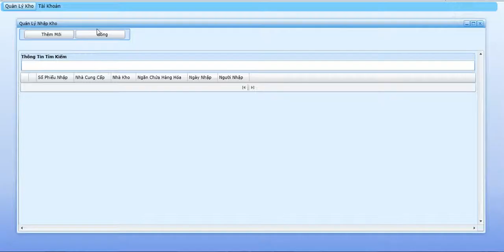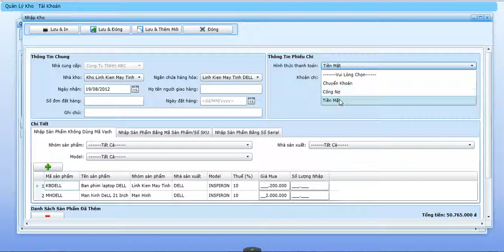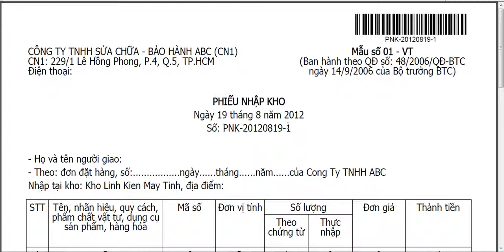Quản Lý Nhập Kho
Hướng dẫn sử dụng chức năng quản lý nhập kho, trong phần mềm quản lý sửa chữa bảo hành 2012.